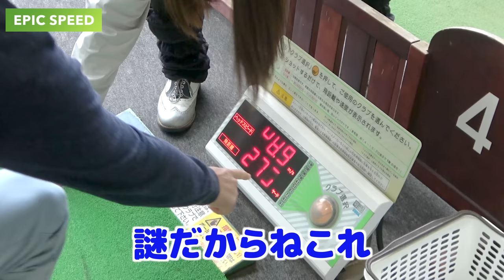キャロウェイ最新「EPIC MAX」「EPIC SPEED」ドライバー試打してみた！！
今回はじゅんちゃんがマイケル長谷川さんと
2021年話題のキャロウェイ、テーラーメイドの最新ドライバーの試打しました！
今回試打したのはキャロウェイゴルフ　EPIC SPEED ドライバー、EPIC MAX ドライバーです。
次回はテーラーメイド　SIM２ MAX-D ドライバー、SIM2 MAX ドライバーを試打します。

■マイケル長谷川（長谷川 哲也さん）のプロフィール
・ゴルフツアープロコーチ
・TPI Certified Level 1
・USGTF ゴルフインストラクター
17歳よりゴルフを始め、5年間の研修期間後、ゴルフインストラクターになることを決意する。
プロゴルファー深堀圭一郎のマネージャー兼キャディを2年間務め、その後本格的にゴルフインストラクターとして活動を開始。
現在でも数多くのスイングを徹底的に分析し、最先端のスイング理論を研究し続けている。

♣本日のゴルフ場:ゴルフパートナー千葉土気ゴルフ練習場